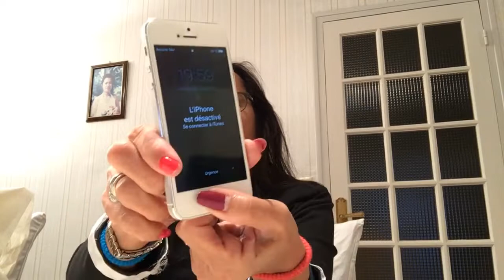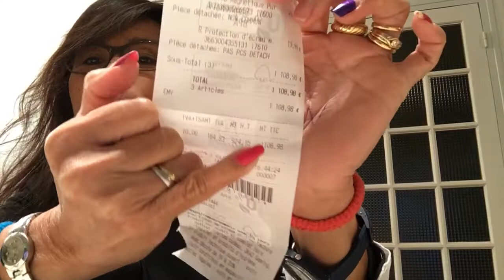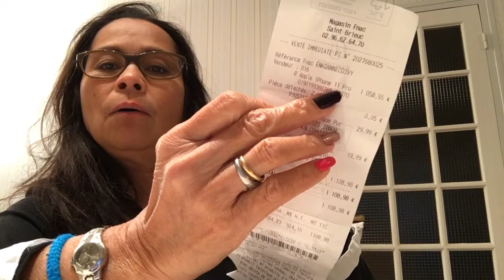Buying Apple IPhone 11 Pro . Advance gift Xmas..